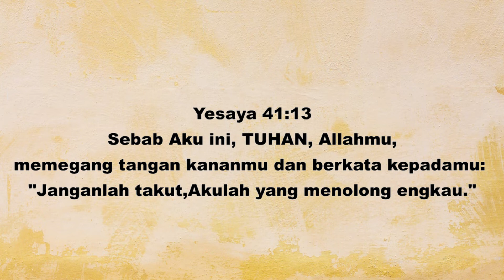Angin Ribut Diredakan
Sekolah Minggu GPPS Maranatha Bandar Lampung

Firman Tuhan Disamapaikan Oleh kak Tirza

Ayat Firman Tuhan
Yesaya 41:13
Sebab Aku ini, TUHAN, Allahmu, memegang tangan kananmu dan berkata kepadamu: "Janganlah takut, Akulah yang menolong engkau."

Selamat Menonton Tuhan Yesus Memberkati